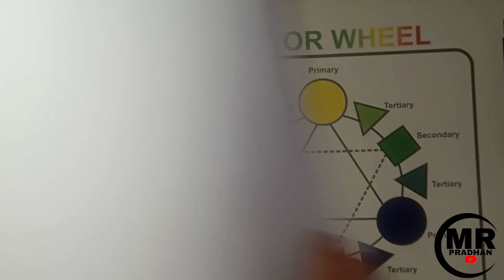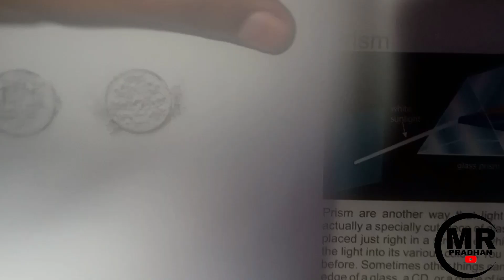How to draw coin | सिक्के कैसे छापे | how to draw a coin step by step | coin drawing easy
how to make a coin system in roblox studio
how to make a coin bank
how to draw coin easily
how to draw coin on paper
how to draw coin tree
how to draw coin building
how to draw coin
how to draw coins and notes
how to make coin bank
how to make coin purse
how to make coin
how to make coin changer machine
coin drawing easy
coin drawing images
coin drawing coin drawing
coin drawing trick
coin drawing video
coin drawing 3d
coin drawing hacks
leo coin drawing
coin tracing drawing
chess coin drawing
sikhe ham nek raah par chalna
sikhe tumse koi jadugari status
money heist
money lisa
money
money heist song
money pechu
money earning apps
money song
money and credit class 10 economics
money purse
money plantmoney drawing easy
money drawing money drawing
money drawing please
money drawing video
money drawing chitra
money drawing colour
money drawing model
money drawing house drawing
money drawing kannada
money drawing realistic
indian money drawing easy
indian money drawing
how to draw a money in atm
how to draw a money plant
how to draw a money note
how to draw a money heist
how to draw a money bag
how to draw a money in atm in telugu
how to draw money from credit card in telugu
how to draw money from sbi atm
how to draw money from atm union bank
how to draw money from atm canara bank
सिक्का कैसे बनाते हैं
सिक्का कैसे बनाया जाता है
सिक्का कैसे बनाएं
10 का सिक्का कैसे बनाया जाता है
सिक्का चावल कैसे बनाते हैं
पांच का सिक्का कैसे बनाते हैं
10 का सिक्का कैसे बनाते हैं
पांच का सिक्का कैसे बनाया जाता है
drawing video drawing video
drawing video tamil
drawing video for kids
drawing video shorts
drawing video simple
drawing video easy
drawing video kaise banaye
drawing video mein
drawing ki video chahie humko
drawing lock screen
drawing drawing
drawing pictures
drawing easy
drawing ghoda
drawing for kids
art video editing
art video ideas
art video kaise banaye
art video shoot ideas
art video short
art video song
art video kaise shoot kare
art video art video
art video for kids
art video editing ideas
ड्राइंग
ड्राइंग ड्राइंग
ड्राइंग कैसे बनाते हैं
ड्राइंग बनाना
ड्राइंग कैसे बनाएं
ड्राइंग बनाना सिखाएं
ड्राइंग दिखाइए
ड्राइंग बनाने वाला
ड्राइंग बताइए
ड्राइंग अच्छी अच्छी
ड्राइंग चित्र

Don't Forget 😉
sᴜʙsᴄʀɪʙᴇ 🔔